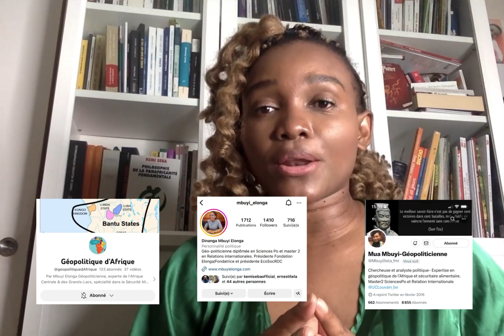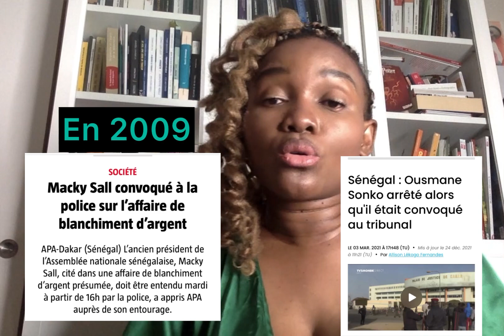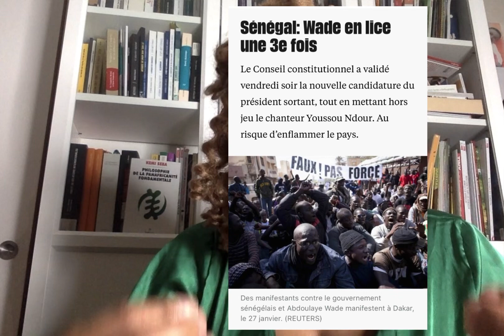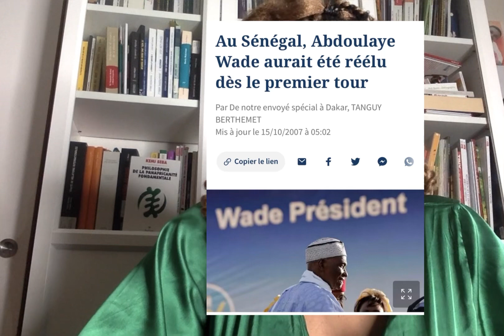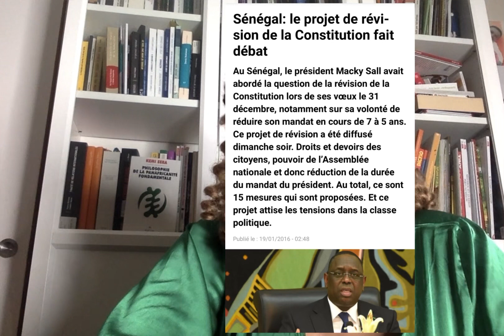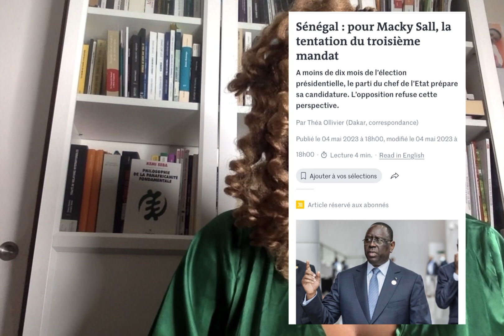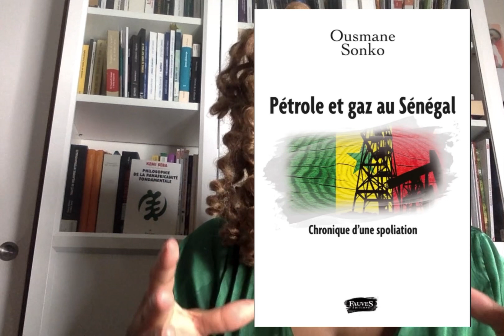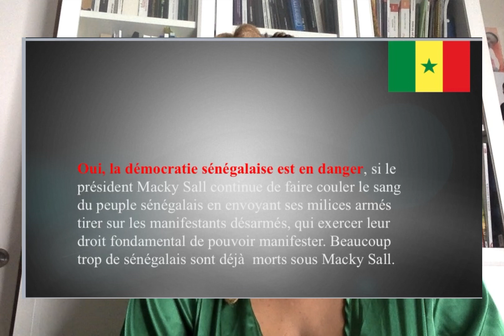Crise politique au Sénégal : décryptage des enjeux sociaux et économiques